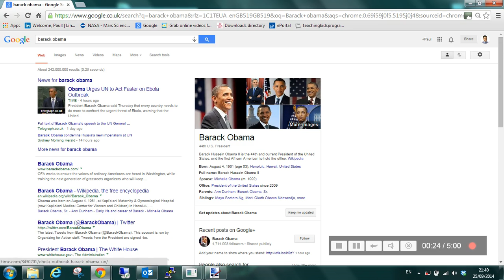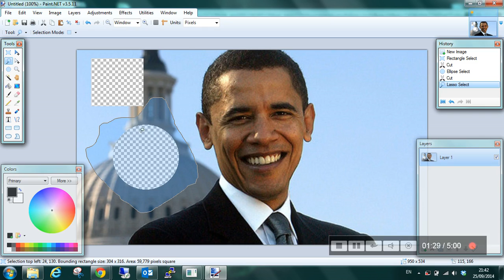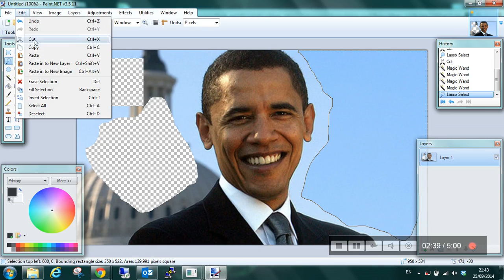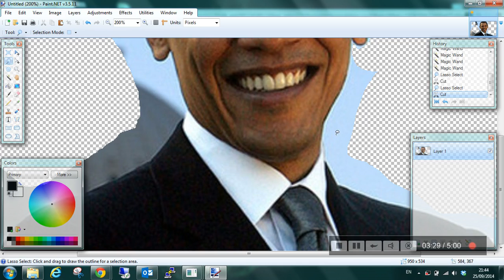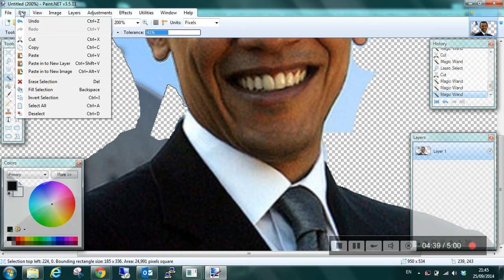Paint.Net Cutting out an image